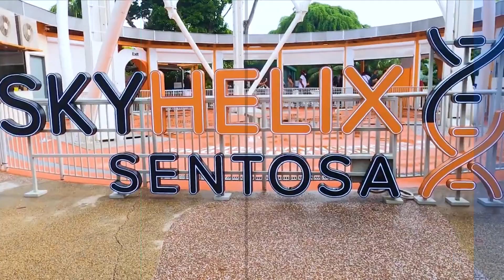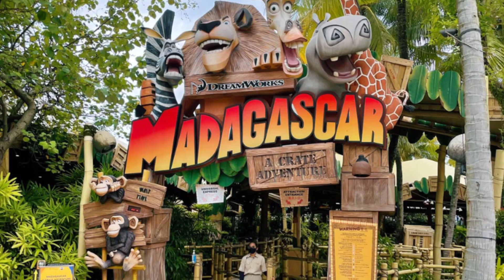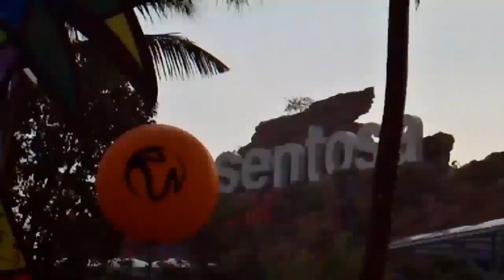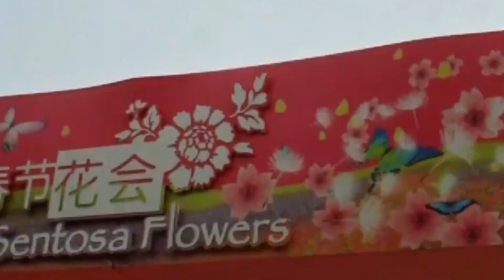Get LOST in Sentosa Island Singapore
Get lost with us in the beautiful Sentosa Island Singapore! We'll take you on a journey exploring the best attractions, activities, and hidden gems on this popular island destination. Watch until the end to see our top recommendations for an unforgettable experience on Sentosa Island.